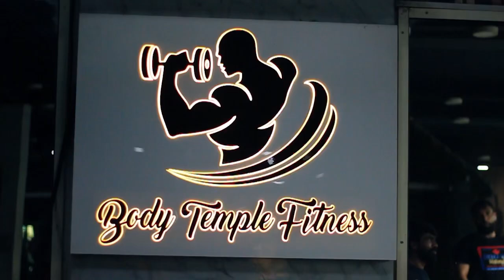4 Best Exercise For Bigger Biceps 💪 | Shivam Xone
4 Best Exercises For Bigger Biceps 💪